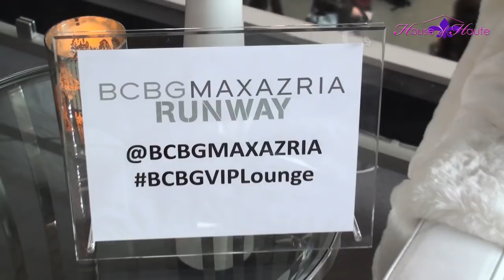MB Fashion Week: FUN UPDATE!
The Nor'Eastern isn't the only thing taking over New York this weekend! House of Haute is in full force covering the Mercedes Benz Fashion Week. Today's Update: BCBG!!

Indulge with me on Instagram: Search Username @toniduclottni